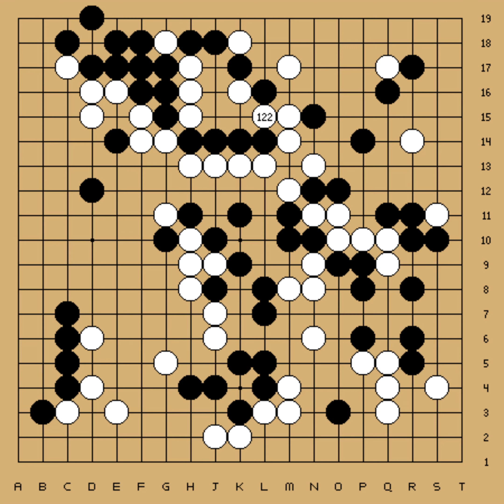26th Honinbo Title - Round 1 - Rin Kaiho vs Ishida Yoshio (1971-04-26,27)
EV[26th Honinbo Title]
RO[1]
PB[Rin Kaiho]
BR[9p]
PW[Ishida Yoshio]
WR[7p]
TM[10h]
KM[4.5]
RE[B+R]
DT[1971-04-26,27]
PC[Hakone]

;B[cp];W[pp];B[dc];W[eq];B[pd];W[de];B[hp];W[go];B[cm];W[dn]
;B[cn];W[cq];B[bq];W[dp];B[co];W[jp];B[fd];W[pj];B[nq];W[pq]
;B[jq];W[kq];B[kp];W[lp];B[ko];W[lq];B[jo];W[jr];B[ip];W[ir]
;B[ql];W[mn];B[qo];W[po];B[qn];W[rp];B[ok];W[qf];B[on];W[oo]
;B[of];W[ni];B[dh];W[mk];B[rj];W[hc];B[jc];W[he];B[ef];W[lc]
;B[kd];W[cc];B[cb];W[db];B[eb];W[dd];B[da];W[fc];B[gd];W[fe]
;B[ge];W[gf];B[hf];W[hg];B[if];W[ff];B[ec];W[ig];B[jf];W[jg]
;B[kf];W[in];B[km];W[ll];B[il];W[im];B[kl];W[hl];B[lj];W[ik]
;B[jk];W[pc];B[qc];W[ri];B[mj];W[nj];B[nk];W[ml];B[pi];W[oj]
;B[qj];W[pk];B[qi];W[lh];B[ij];W[hk];B[ji];W[kg];B[gj];W[ed]
;B[gc];W[hj];B[hi];W[gi];B[mh];W[gb];B[fb];W[hd];B[fc];W[mg]
;B[nh];W[mi];B[li];W[lf];B[ol];W[jb];B[me];W[le];B[ib];W[jd]
;B[hb];W[ke];B[oc];W[ck];B[cr];W[eg];B[dk];W[dj];B[ek];W[cl]
;B[dm];W[ej];B[fi];W[gh];B[fj];W[fk];B[fl];W[jl];B[kk];W[dl]
;B[el];W[ci];B[gk];W[em];B[ei];W[fm];B[gl];W[gm];B[ch];W[bh]
;B[bg];W[bj];B[ah];W[ai];B[bi];W[oh];B[ng];W[bh];B[ag];W[cg]
;B[bi];W[oe];B[ne])